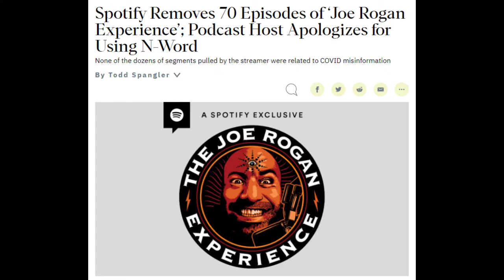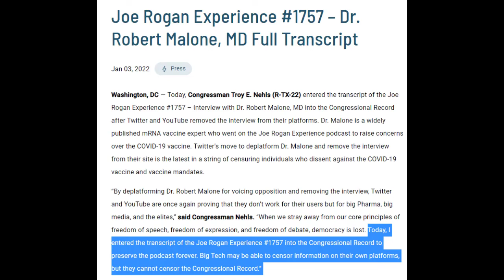What's up with the Joe Rogan backlash?